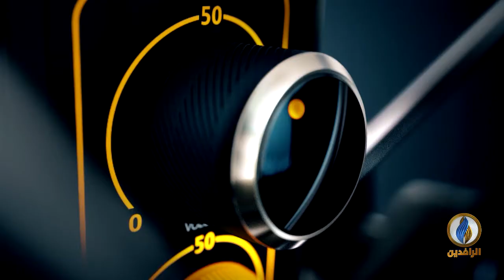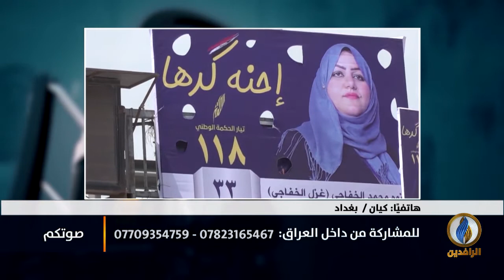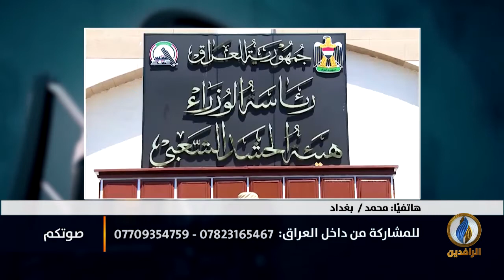صوتكم | جلسة اختيار رئيس الجمهورية تتأجل لحين توافق الأحزاب الفاسدة